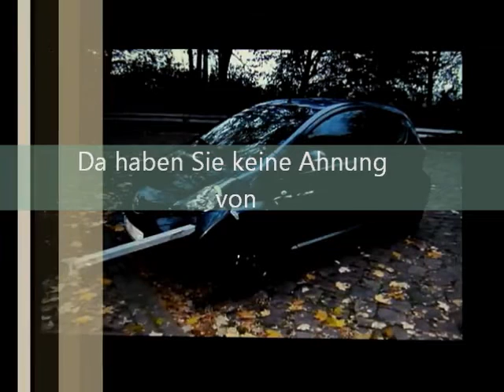"Beste" Ausreden bei keiner Ladungssicherung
Hoffentlich ist nix passiert